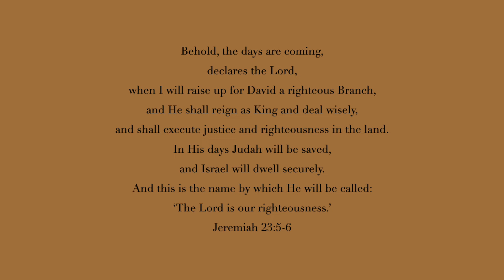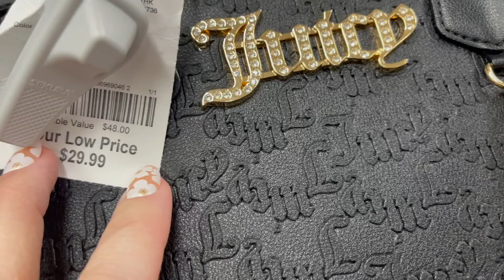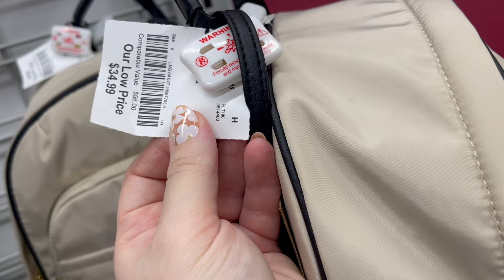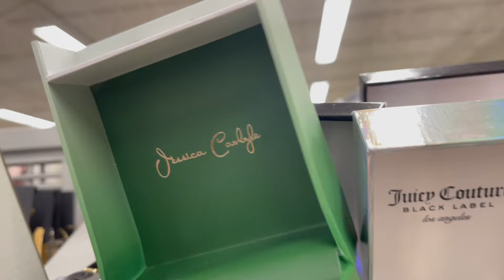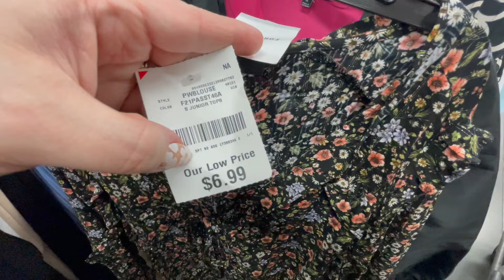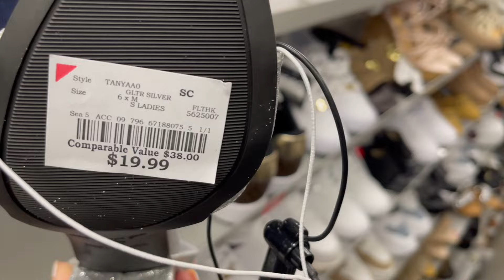BURLINGTON SHOP WITH ME 2024, HANDBAGS, SHOES, JEWELRY, CLOTHING, NEW ITEMS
Come shop with me in 2024 at Burlington on this walkthrough as I search for designer handbags and new name brand purses, shoes, jewelry, makeup, clothing, dresses, home decor, kitchen finds, Rae Dunn, gift sets, and other new items and new finds!